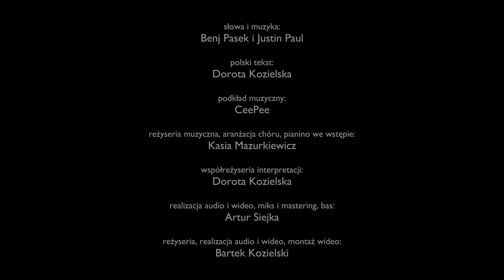Oto ja (This Is Me - Polish version) finał ósmego sezonu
Studio Accantus to musicale wyłącznie po polsku! Nasz kanał jest w całości finansowany z wpłat naszych Patronów, dzięki którym możemy regularnie publikować nowe widea. Dołącz do naszej misji i zostań Patronem pod adresem

słowa i muzyka: Benj Pasek i Justin Paul
polski tekst: Dorota Kozielska
podkład muzyczny: CeePee

reżyseria muzyczna, aranżacja chóru, pianino we wstępie: Kasia Kessling
współreżyseria interpretacji: Dorota Kozielska
realizacja audio i wideo, miks i mastering, bas: Artur Siejka
reżyseria, realizacja audio i wideo, montaż wideo: Bartek Kozielski

wystąpili:
Aleksandra Gotowicka (solo)
Kuba Jurzyk (solo, podstawa chóru)
Sebastian Machalski (solo)
Gosia Chruściel
Kamil Dominiak
Paulina Grochowska
Patrycja Mizerska
Paweł Piekarski
Natalia Piotrowska-Paciorek
Sylwia Przetak
Paweł Skiba
Janek Traczyk
Adrian Wiśniewski

Studio Accantus, luty 2020-czerwiec 2021 r.

tak długo w mroku żyję już
mówią wciąż: idź stąd
dla ciebie nie ma miejsca tu
uczono mnie, że mam się wstydzić blizn
słyszę wciąż: idź stąd
takich jak ty nie kocha nikt

lecz już im nigdy nie dam złamać się
znajdziemy swoje miejsce gdzieś
nikt już nie skrzywdzi nas

gdy ich słowa znów będą palić mnie
wywołam bezmiar fal i zatopię je
mimo blizn, mimo ran
jestem tym, kim miałam być, oto ja
nie będę się już kryć
i każdemu dniu nadam własny rytm
moja twarz w blasku dnia
przepraszania dosyć mam - oto ja

kolejny wymierzony we mnie cios
no uderz jak chcesz, teraz wiem
wstyd nie będzie rządził mną
rozbijemy barykady dziś
do słońca czas się wzbić (chór: wreszcie sobą być)
chcę od nowa zacząć żyć (chór: od nowa zacząć żyć)

już im nigdy nie dam złamać się
nic nie powstrzyma nas

jestem tym, kim miałem/miałam być, oto ja

chcę wykrzyczeć to na cały świat
już nigdy się nie będę bać

czuję dziś, mimo ran
że być sobą siłę mam - oto ja

gdy słowa jak nóż będą ranić mnie
powstrzymam je, nie cofnę się
nadam własny rytm
oto ja